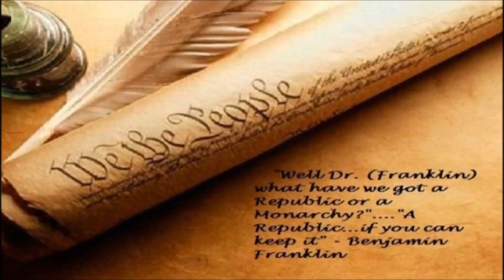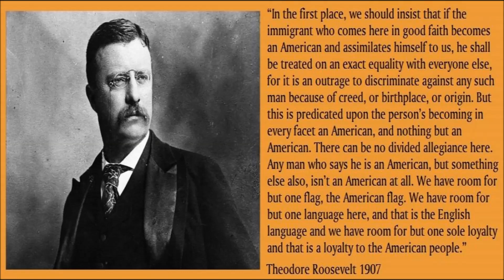OAN Roosevelt Ben Franklin Republic If You Can Keep It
We have room for but one flag, the American flag. We have room for but one loyalty and that is loyalty to American people.

Likes Go Nowhere - Please Repost - SHARE
NEVER FORGET - DemoRAT TYRANNY

EVERY PATRIOT PLEASE INFORM THE VOTERS
Every Email - Every Press Conference - Every Rally

​USE YOUR MAIL BALLOT NO ENVELOPE
BECOMES OFFICIAL IN PERSON PAPER BALLOT
AT VOTE CENTER OFFICIAL BALLOT BOX (NOT DROP BOX)
LAW REQUIRES ALL MAIL BALLOTS IN ENVELOPE CORRUPT SIGNATURE VERIFY
KEEP ENVELOPE GO TO VOTE CENTER SIGN TABLET INSTANT CERTIFY YOURSELF

"Carry in the official ballot you receive in the mail, check-in at the vote center, sign the electronic roster, and cast your official ballot free of its return envelope."